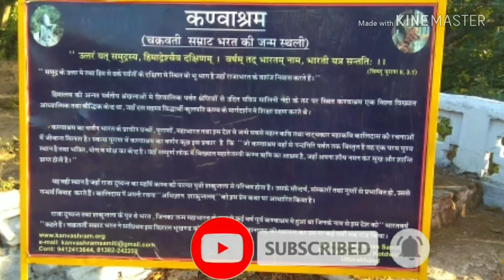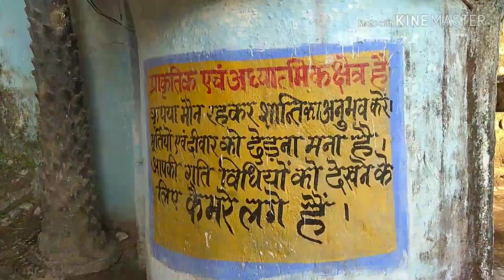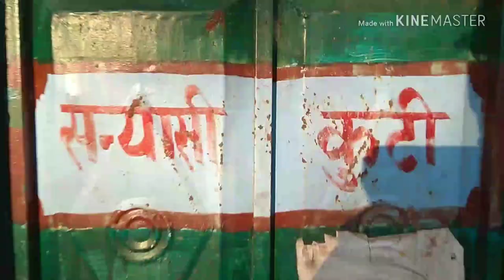भारत का नाम भारत क्यों पड़ा? कण्वाश्रम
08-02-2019 · BEST SOLO DANCERS From Got Talent Around The World! | Part 1 | Got Talent …
Author: Deco. com
Kanvashram Travel Guide Kotdwara - Kanvashram Near Kotdwara & H…

Kanvashram in Kotdwar. A Siddh Peeth of Rishi Kanva, the holy place of Kanvashram is a historical place to visit near Kotdwara. Located at …
4.2/5(1.7K)
Kanvashram Uttarakhand - bharatonline

Kanvashram, 14 km from Kotdwar, is an important destination from historical and archaeological point of view. As the legend goes, it is believed that sage …
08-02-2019 · Dude try's to punk a skinny kid In front of his girl but gets punked by a guy his own size - Duration: 2:23. Wheeliej …
Kanvashram lansdowne | Kanvashram timings, photos, addr…

A gateway to Puri, Kanvashram is an ashram located on the banks of Malini river surrounded by thick forests and hillocks. It is …
3.2/5(49)
Kanvashram,Kotdwar , Sightseeing, Allseasonsz.com, Uttarakhand,India
Get details of Kotdwar Kanvashram popularly known as Kanvashram, at Allseasonsz.com, Uttarakhand, India. Get details of popular Kotdwar tourism attractions, places of …
Now karnvashram will be developed - jagran.com
कोटद्वार में स्थित चक्रवर्ती सम्राट भरत की जन्मस्थली कण्वाश्रम पर के ऊपर से अब गुमनामी के बादल छंटने लगेंगे। एएसआइ कण्वाश्रम की तस्वीर बदलने जा रहा है।
History - Kanvashram
History of Kanvashram is extremely old ,and entwined with the history of this nation and of human spiritual development on this planet.
Kanvashram - The Birthplace of Emperor Bharat | Inditales

Bharat counting teeth of a Lion – Kanvashram. Once upon a time, in the foothills of Himalayas was the Ashram of Rishi Vishwamitra. His intense meditation worried …
GMVN Kanwashram - Tourist Rest House, Kotdwar
About GMVN TRH in Kanvashram (Kotdwar) GMVN TRH in Kanvashram is a budget guest house in peaceful location of Kanvashram. Situated 14kms from Kotdwar, Kanvashram …